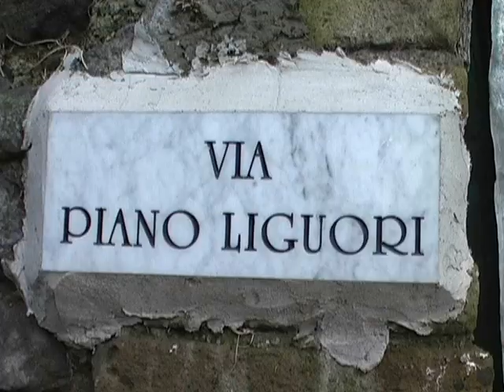A ISCHIA COSTONE FRANOSO PREOCCUPA I RESIDENTI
In queste ore ci hanno contattato preoccupati alcuni cittadini residenti in via Piano Liguori, una caratteristica strada interna di Campagnano, Frazione collinare del Comune di Ischia da dove si possono ammirare scorci panoramici a dir poco stupendi, impareggiabili, unici e mozzafiato. Via Piano Liguori, dove risiedono centinaia di cittadini e nel periodo della stagione turistica Ã¨ attraversata da migliaia di graditi ospiti dell'isola Verde, Ã¨ costeggiata da un costone franoso che solo a guardarlo mette i brividi per le crepe che presenta e per le radici degli alberi che vi fuoriescono da ogni dove e giÃ  nel passato sono franati giÃ¹ enormi massi. L'intervento provvisorio risale ormai a circa dieci anni fa e da allora le Istituzioni competenti non hanno piÃ¹ mosso un dito per mettere definitivamente in sicurezza il costone. Intanto sabato 13 dicembre 2008 all'ora di pranzo e nel mentre i bambini della zona facevano ritorno a casa dalla scuola, dalla parete franosa si sono staccati altri grossi massi che hanno messo in allerta i residenti i quali temono che prima o poi possa verificarsi una tragedia.
Quello che sconcerta di piÃ¹ Ã¨ che nonostante le continue e pericolose cadute dei massi, in una zona tra l'altro considerata ad altissimo rischio idrogeologico, il costone continua a non essere imbracato dalle dovute e idonee reti metalliche che vanno realizzate con la massima urgenza.